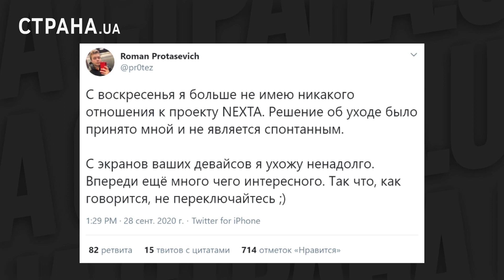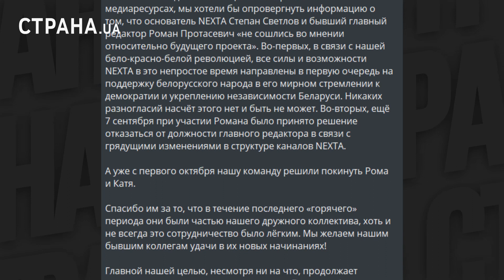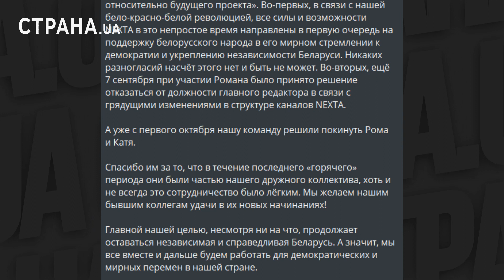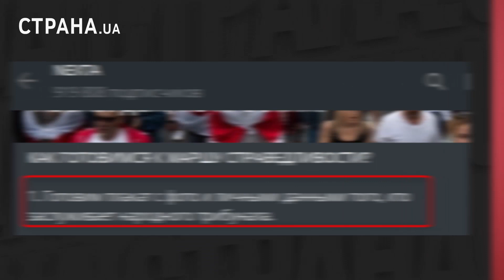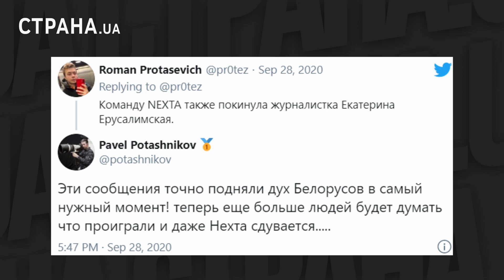Раскол в NEXTA после Дудя. Что происходит с Беломайданом | ЯсноПонятно #816 by Олеся Медведева